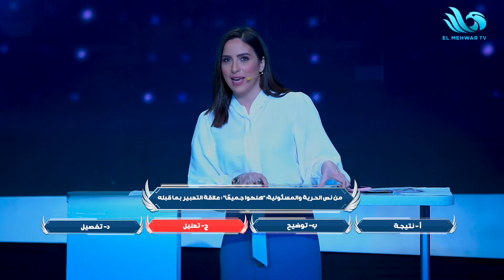مدرسة احمد عزت محافظة بني سويف ضد مدرسة ٦ أكتوبر محافظة القليوبية.. مين هيفوز بسؤال السرعة 🤔